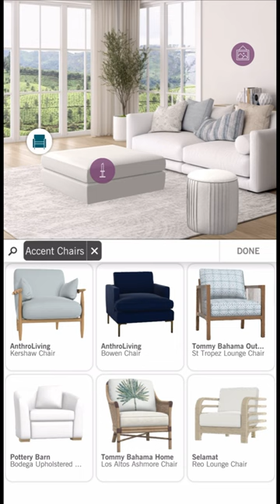Design a Living Room with me